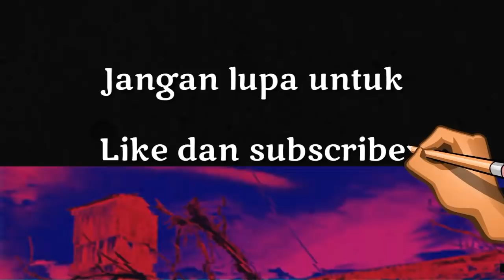mobil truk sawit muatan tinggi resiko truk oleng part 10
mobil truk sawit muatan tinggi resiko mobil truk oleng di pabrik sawit part 10